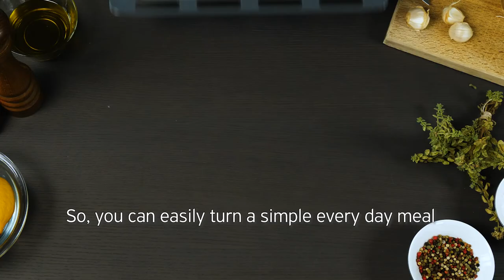The wealth of the Greek seas | Fish From Greece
Greek aquaculture fish, Fish from Greece, are synonymous to freshness, their wealth born and bred daily in the crystal-clear waters of the Greek seas, in processes fully guided by transparency. Greek farmed fish are raised responsibly and with care in their natural environment, brimming with freshness, exceptional quality, high nutritional value and delicious taste. They are readily available to consumers at all times, who may turn an everyday meal into a feast.